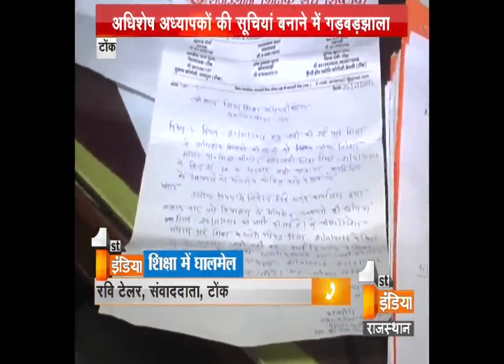Uproar on counseling in Tonk lead to protest of teachers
In Tonk the negligence of education department has came  into limelight again. This time senior teachers put the allegations that they were called for counseling and they didn't done the work according to the rules. This led teachers to the protest.